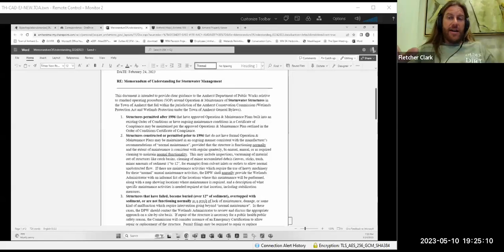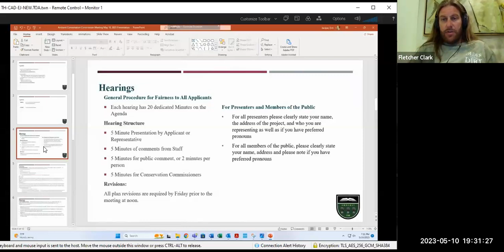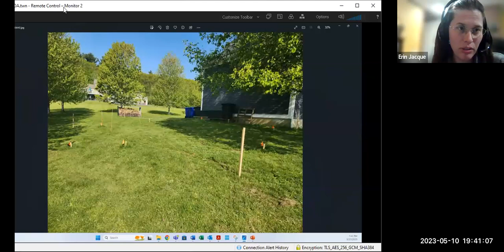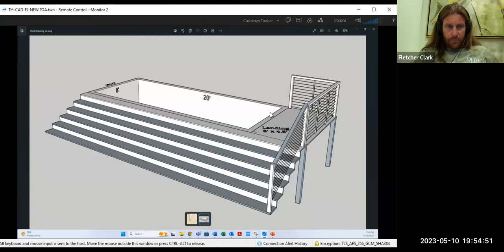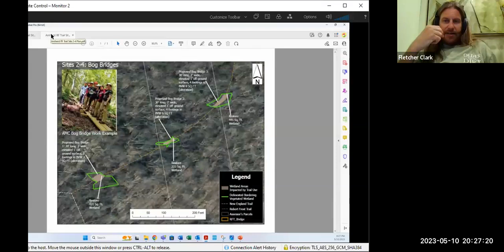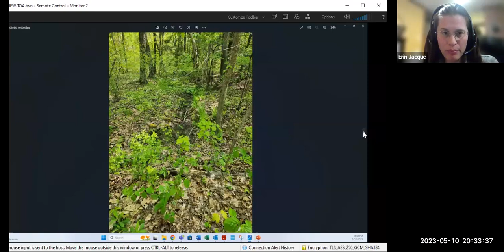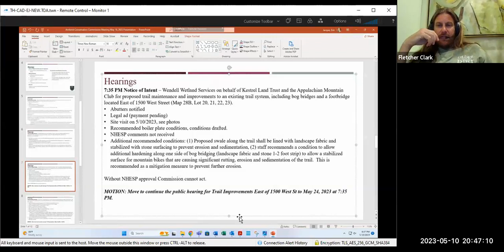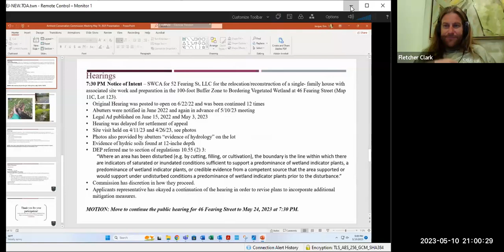Conservation Commission Meeting May 10, 2023